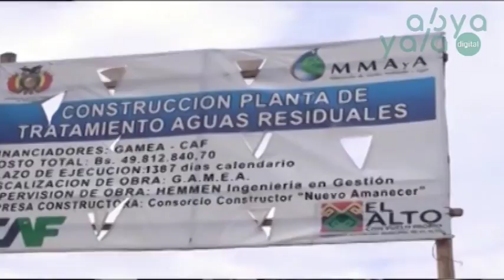La Alcaldía de El Alto pierde $us 4 millones de financiamiento de la CAF